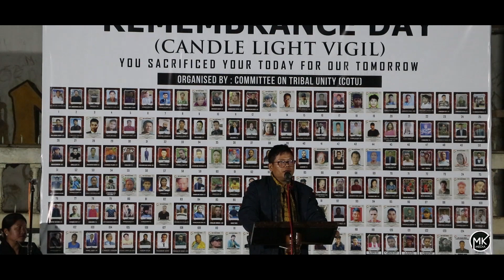Pu Lamminlun Singsit, Gen. Secy COTU// 7th REMEMBRANCE DAY // CANDLE LIGHT VIGIL//MOTBUNG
Dated: 3rd Dec, 2023